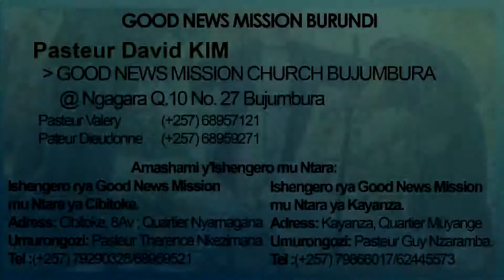'Repentance and Faith' Lecture #1 Peter's Repentance Part 1 by Pr. David Kim